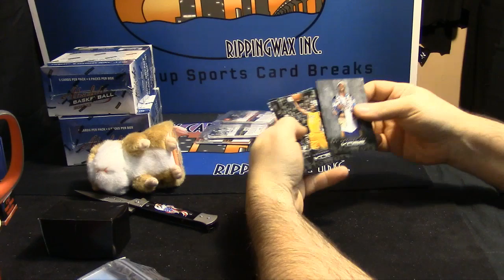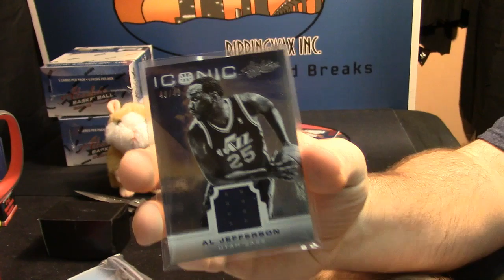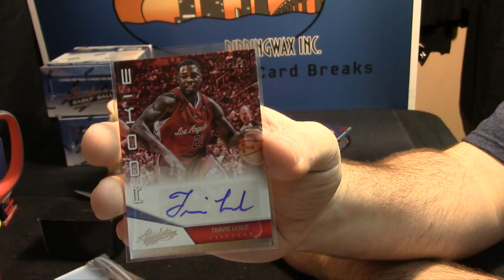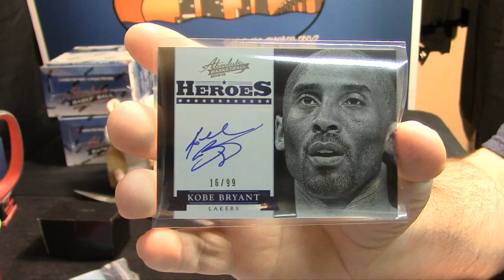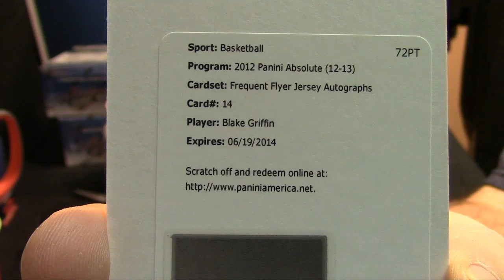2012 13 Absolute Basketball bayoubengal